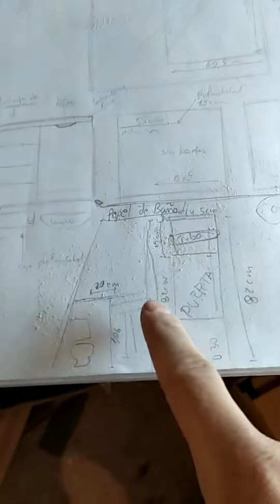Mi nuevo taller inspirado en tantos colegas que comparten su conocimiento.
Es de mis primeros videos sobre este hermoso Hobby. Inspirado en muchos umboxing y también muchos talleres. Me disculpan si hay un pedacito de sus talleres en el mio. Me robe sus ideas y lo seguiré haciendo @ProyectoMueble

Muchas gracias a todos. Seguiremos subiendo más contenido desde Quito Ecuador 🇪🇨